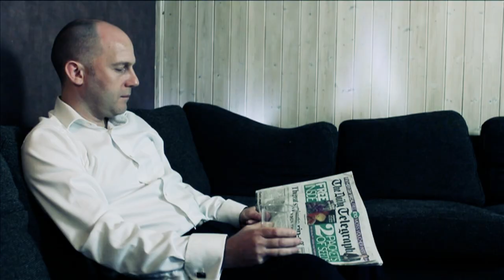Transmission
A Film By George Bartlett
                                                                        WATCH IN HD
John Purser & Darren Hodson

Shot On - Canon D600, Sony Z7
Post Production - Adobe After Effects, Final Cut

Audio By John Purser - 'Trois Genossiennes: Lent' - Cut in Cubase 6